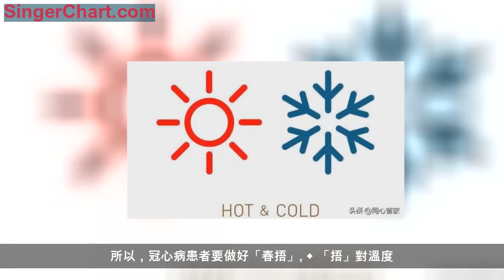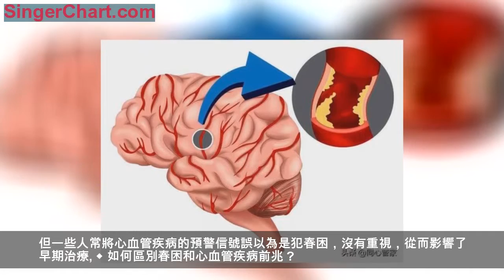突然「春困」要小心！心內科專家：可能是心腦血管疾病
隨著春季的到來，氣溫回升，心血管患
者長舒一口氣，覺得心血管疾病的「嚴冬」終於過去了，有些人就放鬆了警惕。
乍暖還寒，冠心病人群要「春捂」
數據顯示，急性心肌梗死發病一年有兩個高峰期，分別為11~1月和3~4月。究其原因，春天雖然氣候由寒轉暖，氣溫變化較大。人體在受到冷暖刺激時為維持正常體溫，心臟會改變頻率和增加血壓。尤其是對冠心病患者來說，冷暖不定還會引起冠狀動脈痙攣，直接影響心臟血液供應，誘發心絞痛或心肌梗塞。所以，冠心病患者要做好「春捂」。
◆ 「捂」對溫度
想要捂對，掌握天氣情況很重要，當發現溫度&lt;15℃時，要注意多穿衣；另外在冷空氣到來之前的24~48小時就要開始捂。
◆ 「捂」對部位
前胸和後背是冠心病患者春捂的重點部位，保證心臟前後的溫度後，春「捂」應遵循上薄下厚的穿衣原則。也要注意在減衣時先減上衣，再減下衣。
◆ 「捂」要適度
每年初春都會有不少患者因為「捂」過頭了導致上火或熱傷風。「春捂」要適度，應該以自身感覺溫暖，又不出汗為宜。如果感覺不冷，同時在日常活動中不冒汗、不吃力，說明身上的衣物是合適的。如果行動的時候明顯冒汗，則要適當減掉衣服，否則容易感冒，有悖於春捂的初衷。
睡不醒？冠心病人群要當心「假春困」
老話說，春困秋乏夏打盹。一般情況下，春困並不是病態，它是人體生理機能隨著自然界氣候變化而出現的一種生理現象。
但一些人常將心血管疾病的預警信號誤以為是犯春困，沒有重視，從而影響了早期治療。
◆ 如何區別春困和心血管疾病前兆？
普通的春困只要勞逸結合，生活規律，保證睡眠之後一般都可以改善。
但是冠心病患者，由於血管壁彈性降低，流向大腦的血液量減少，致使大腦缺血缺氧，患者會通過打哈欠使胸腔內壓力下降，從而使腦細胞的供血供氧能力得到改善。但這種改善是暫時的，頻頻打哈欠常預示著缺血性腦中風可能發生。
另外若春困的同時伴有記憶力下降、行為異常、反應遲鈍、個性改變等精神、神經症狀，要高度懷疑神經系統和腦血管的問題，某些部位的腦卒中症狀主要就是嗜睡及反應遲鈍。
最後提示大家，春季來臨在飲食上也要注意均衡膳食，注意低脂、低鹽、低糖，提倡五穀雜糧及葷素合理搭配，適當增加進食綠色蔬菜，可減輕對心血管系統的負擔。
另在這種春暖花開的季節，大家都要多出去走走啊，看看風景，感受清風，保持樂觀情緒，生活會更好！